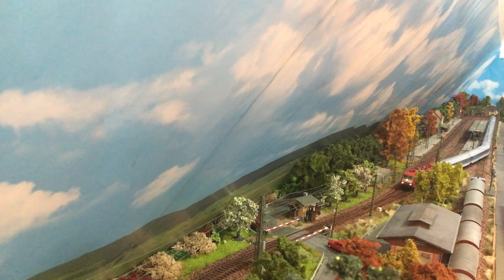Video Teil 6 Ankunft in Engelhop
Bitte vergesst nicht, Ihr seid in zwei Kanälen unterwegs. Also auch bei Harry bitte ein paar Kommentare und Daumen-hoch abladen.
Danke und Gruß
Euer Ralph (alias Engelhoper)